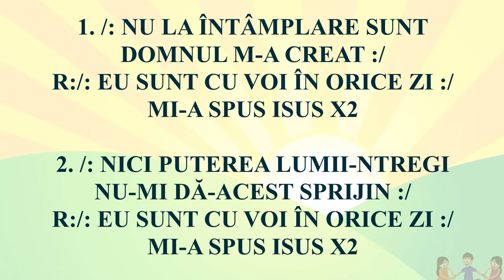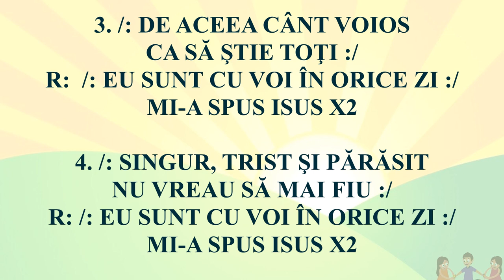Nu la întâmplare sunt (lower key) NEGATIV + CUVINTE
/: NU LA ÎNTÂMPLARE SUNT
DOMNUL M-A CREAT :/

/: EU SUNT CU VOI ÎN ORICE ZI :/
MI-A SPUS ISUS

/: NICI PUTEREA LUMII-NTREGI
NU-MI DĂ-ACEST SPRIJIN :/

/: DE ACEEA CÂNT VOIOS
CA SĂ ŞTIE TOŢI :/

/: SINGUR, TRIST ŞI PĂRĂSIT
NU VREAU SĂ MAI FIU :/